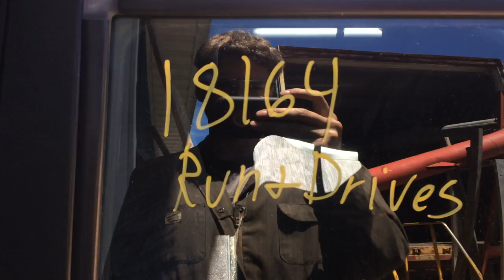18164 Honda CR-V 2.4L engine run test